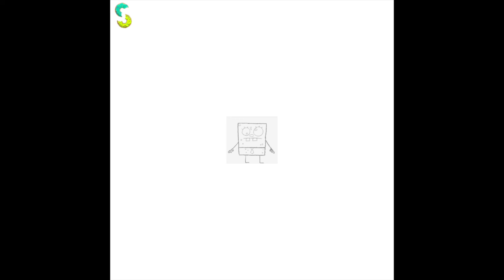sprinkles - me hoy minoy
m E H o Y m I N o Y